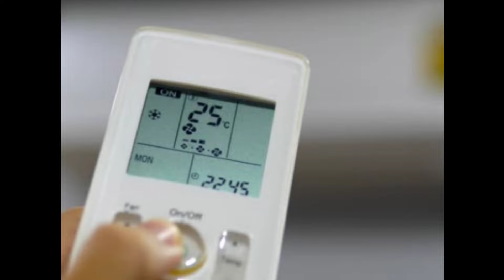दिन रात AC चलाते हैं तो कमरे में जरूर रखें ये 300 रुपये का डिवाइस, नहीं तो हो जाएगी परेशानी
best ac
air conditioner
lloyd ac
ac
window ac
ogeneral air conditioner
lg 1.5 ton ac
ogeneral
ogeneral air conditioner 1.5 ton
vm one ac
bigbrothertalking
best 1.5 ton ac 2024
daikin ac
lg ac
daikin
o general inverter ac 1.5 ton
1.5 ton inverter ac power consumption per hour
1.5 ton inverter ac power consumption